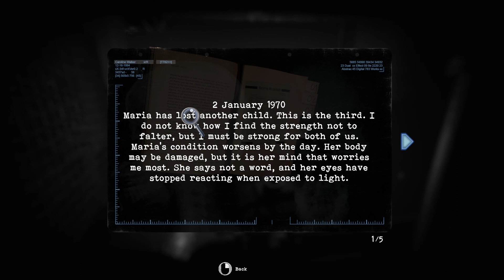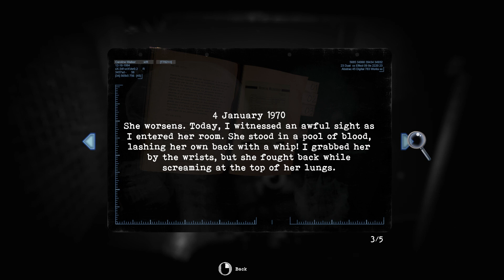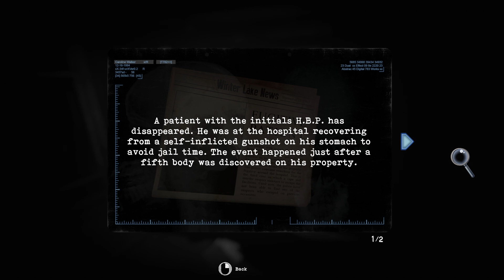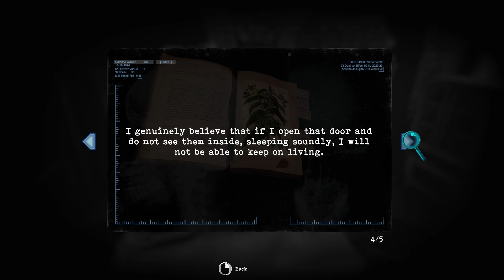Shark Bait Ohlalala Tormented Souls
Lucky slap shots and fancy circles fire sticks

Thank you!!! Our latest Sucbriber! Hari krishnan